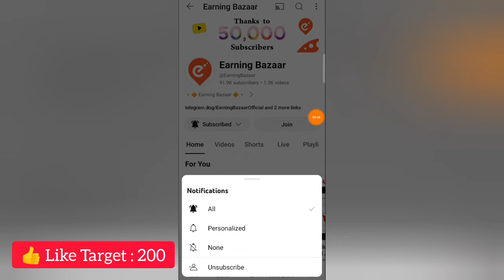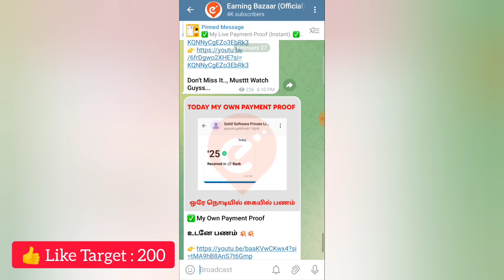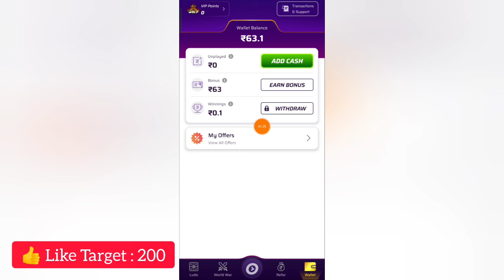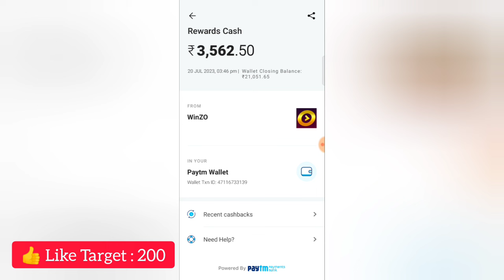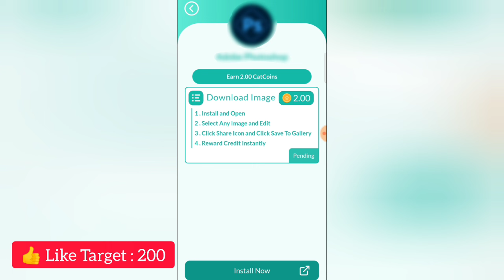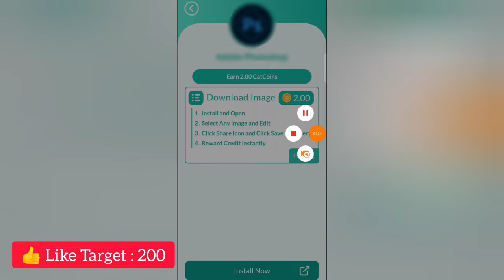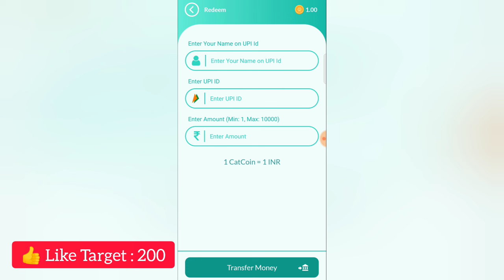1 HOUR : ₹500 | Online Job At Home in Tamil | EarnMoneyOnline2024 |WorkFromHomeJob| MoneyEarningApps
Welcome Guyss...